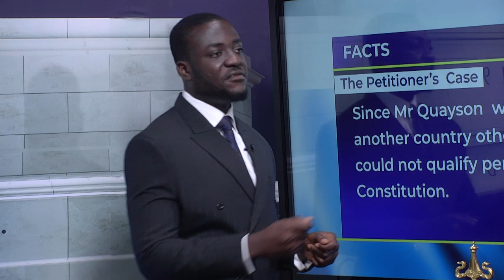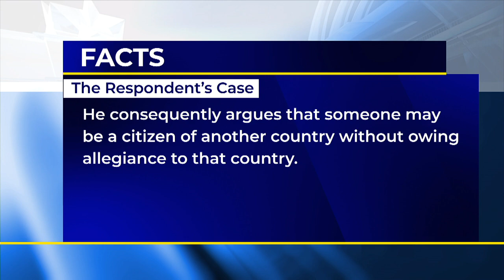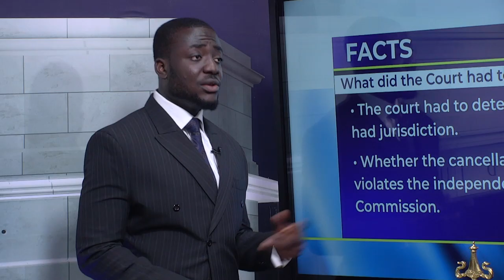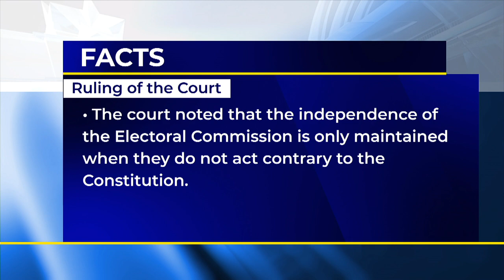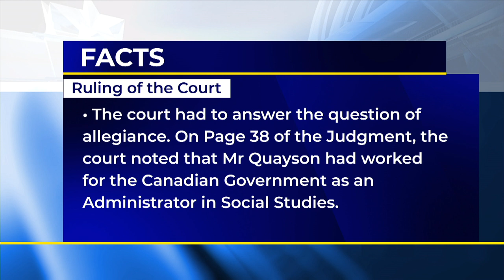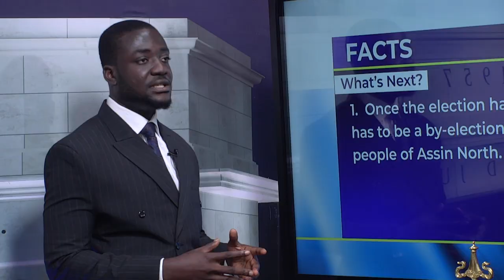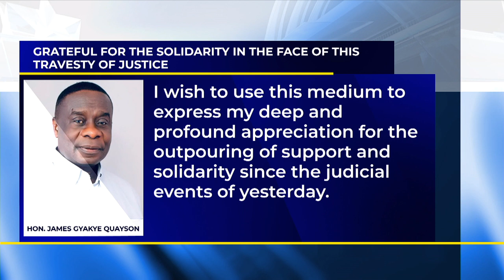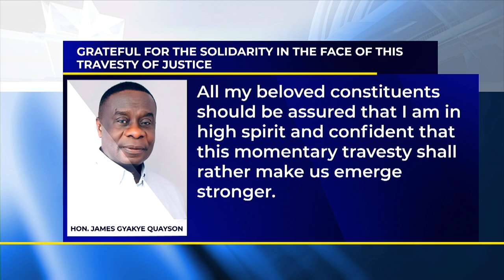Assin North Parliamentary Elections Annulled - These are the key issues in the case.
The high court in Cape Coast ruled that Hon. Quayson was ineligible to contest the Assin North seat. But what were the key issues in the case? Here is a touch screen analysis by Paul (host) and Kweku (researcher) on all you need to know plus a statement from Hon. Quayson. See video... 18mins.

 @Paul Adom-Otchere